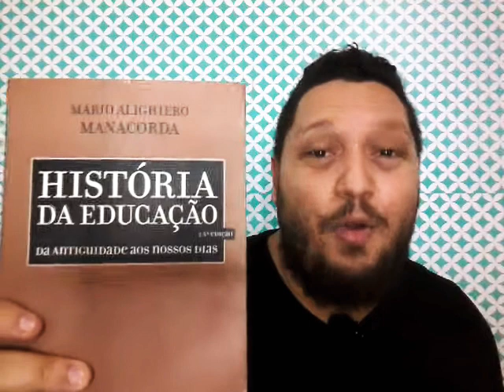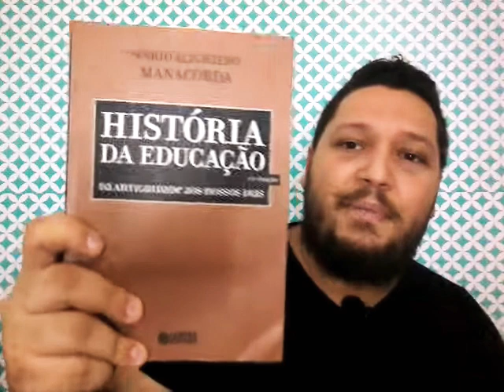HISTÓRIA DA EDUCAÇÃO 'MANACORDA' - INDICAÇÃO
BORA CONHECER UM POUCO DESSA OBRA. História da Educação, Manacorda.
O desenvolvimento das práticas pedagógicas no Ocidente, desde o antigo Egito até os nossos dias. Um instrumento didático para todos os professores interessados em resgatar a dimensão histórica da educação.
História da educação: da antiguidade aos nossos dias (Português) Capa comum – 19 fevereiro 2018